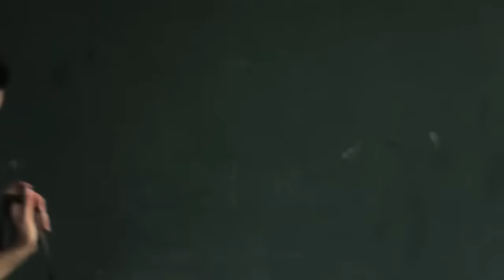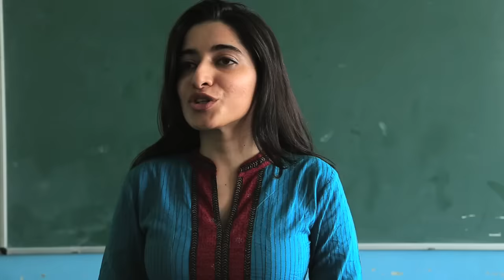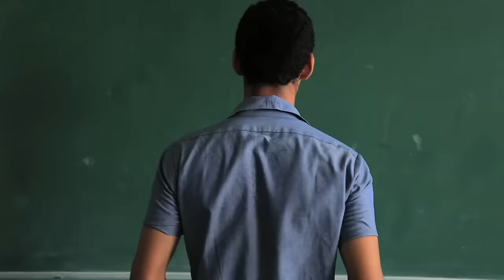Short Film - Class of Rowdies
What happens when a young teacher meets a class of rowdies? A must watch short film for all parents, teachers, and students. Have fun.

This film is dedicated to all teachers who create empowering spaces that make learning come alive.

Produced by: ComMutiny - The Youth Collective
Shared Credit with Pravah for the 5th Space concept
In collaboration with DKA Austria
Special thanks to: Bluebells School International

Students: Tanya Ghai, Manas Bodh, Nakul Ahuja, Sarthak Sharma, Anoshk Singh, Hitesh Sharma, Zoya Bhatt, Riddha,Tanmai  Khanna, Malay Soni, Shikhar, Harsh, Aum Brar, Apurv, Ayush, Romit, Deepak Thakur, Mahashweta, Carolyne, Shivam.

Teachers: Sakshi Bahadur, Samyuktha Ninan Anshuman
Special thanks: Bhavana Bhasin, Barnali Ganguly, Adam Gilmore

Filmkaar: Nitin Das
Chief A.D., Production: Rituparna Biswas
Sound: Vikas Kumar, Debjit Mitra